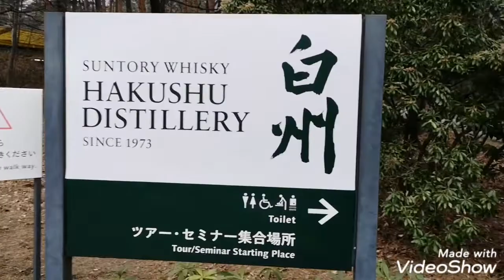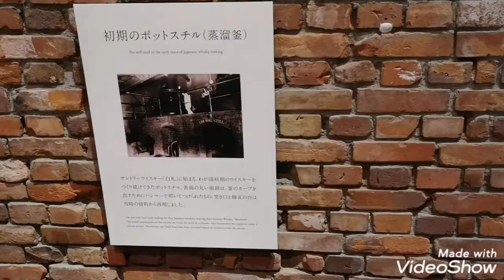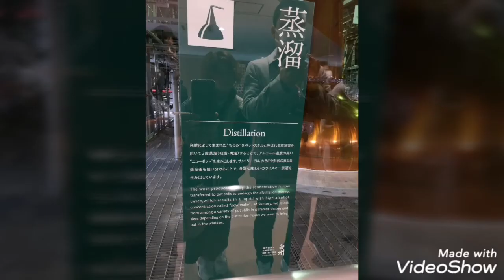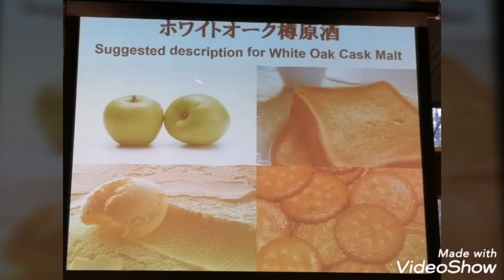Suntory Whiskey Hakushu Distillery サントリー白州蒸留所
Suntory Whiskey Hakushu Distillery Yamanashi Japan
You can observe the production process of domestic whiskey and Hakushu in this place.

サントリー白州蒸留所 山梨県 日本
国産ウイスキー・白州の製造過程を見学ができます。